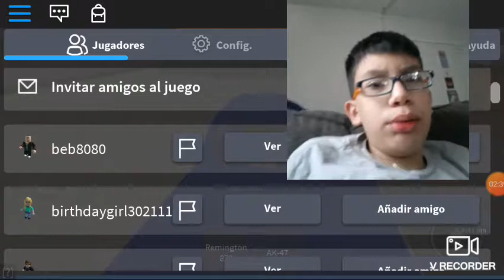Roblox with face camera